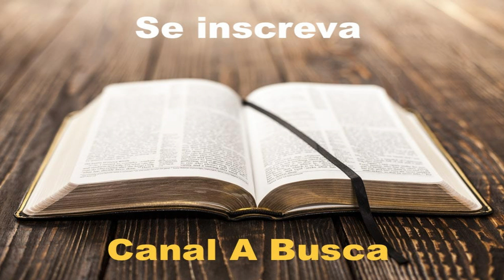Meditação # 738 - Uma advertência.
Meditação Matinal "Vidas que falam" de EGW.